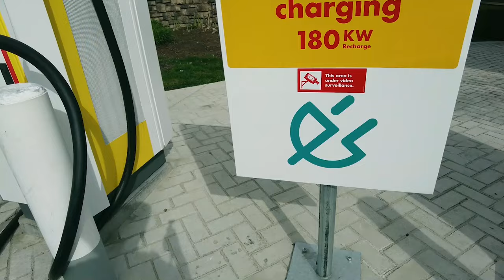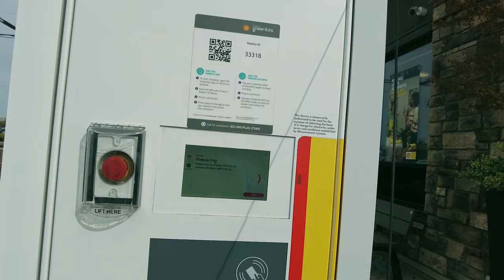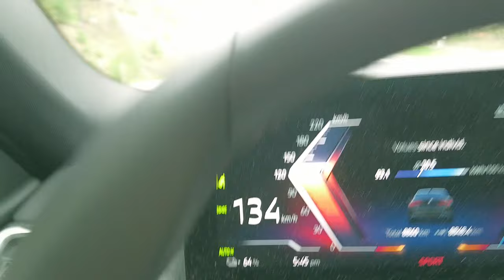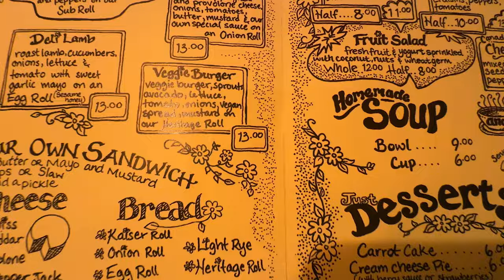CRAZY EID DAY DRIVING IN BC CANADA 2024 (BANGLA) 🇨🇦🇧🇩